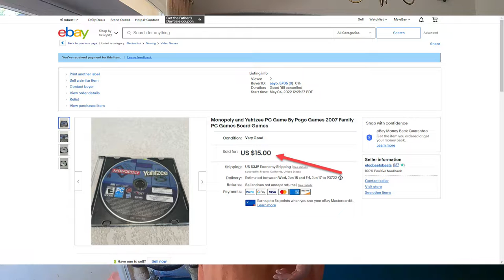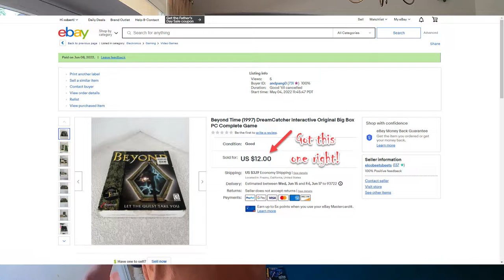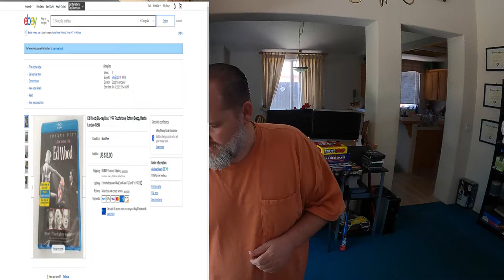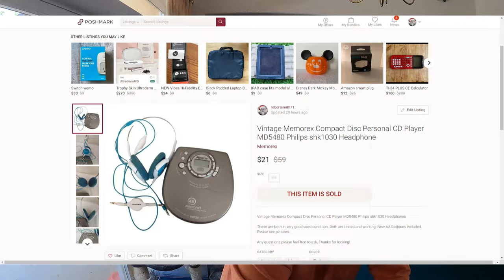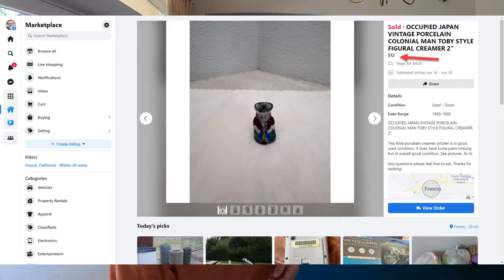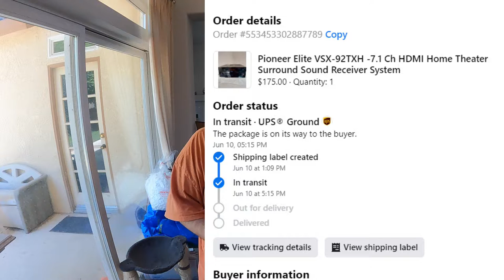What Sold In One Day And Awesome Motivation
Here is what sold in the last day and my sons Channel. I also had to mention a friend who help keep me from thinking negative.

The link to our eBay Store